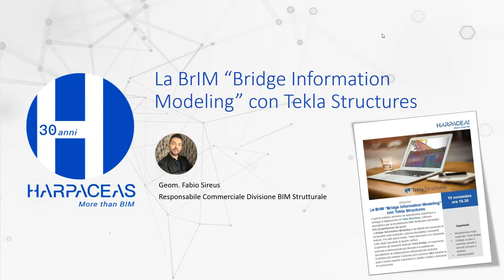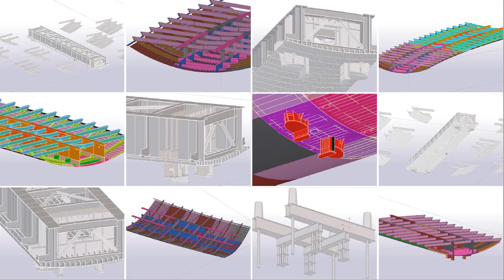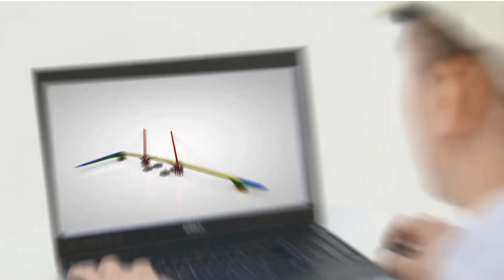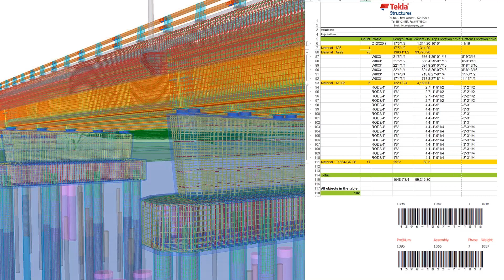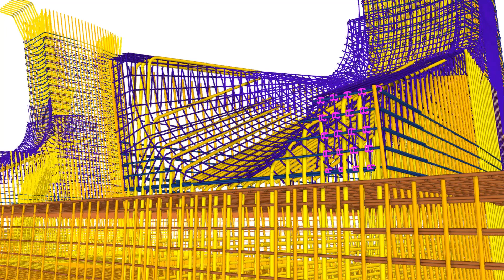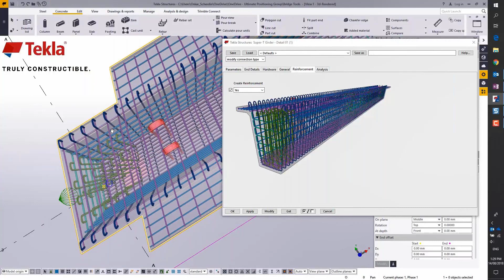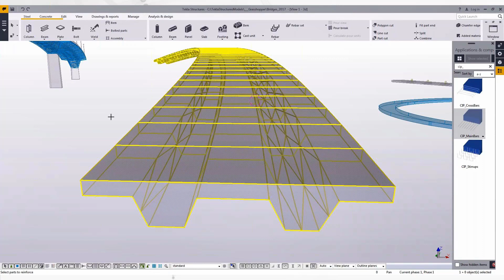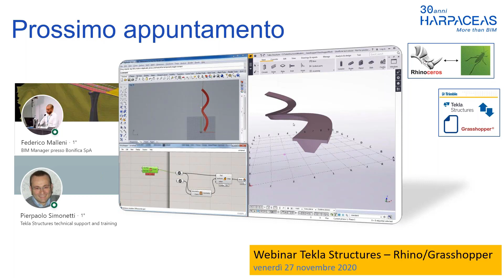La BrIM “Bridge Information Modeling” con Tekla Structures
In questo webinar andremo ad approfondire esperienze e vantaggi di applicazione di Tekla Structures, software specialistico per la modellazione BIM Strutturale nell’ambito della progettazione dei ponti.
La Bridge Information Modeling è un’attività che necessita di funzionalità multi materiale, estrema flessibilità e strumenti dedicati.
Per tutti questi motivi, Tekla Structures è lo strumento scelto dagli specialisti di questo settore.
Scopriremo gli strumenti dedicati Tekla Bridge, le esperienze nazionali e internazionali più rilevanti e le piattaforme specialistiche di collaborazione infrastrutturale dedicate.